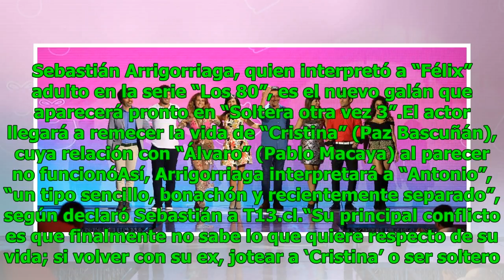Conoce al nuevo galán que se integra a “Soltera otra vez 3”